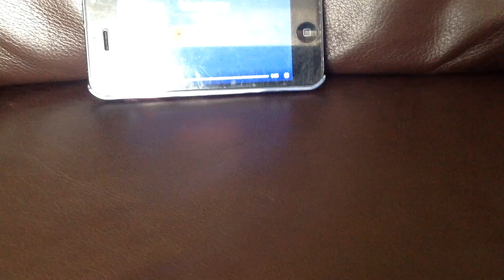Claster television (1996)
Same version but with the 1996 theme